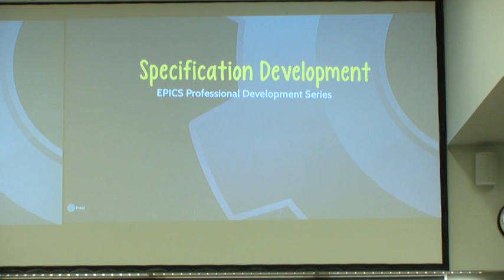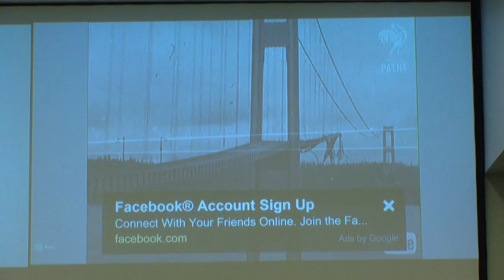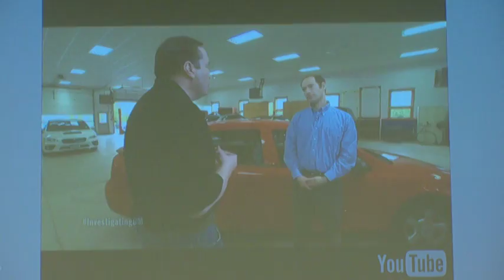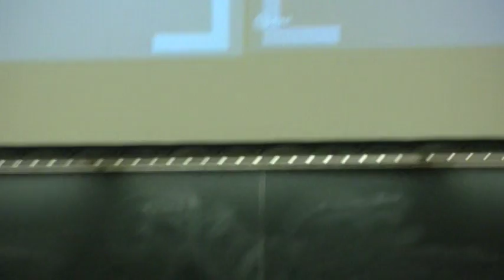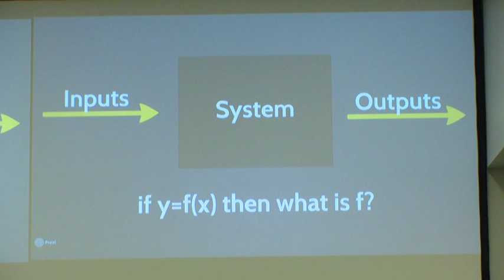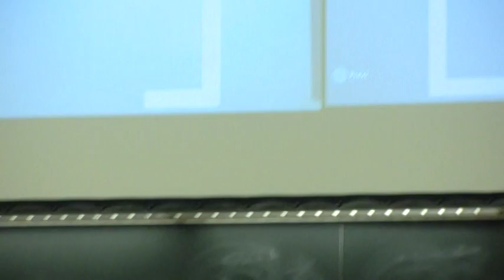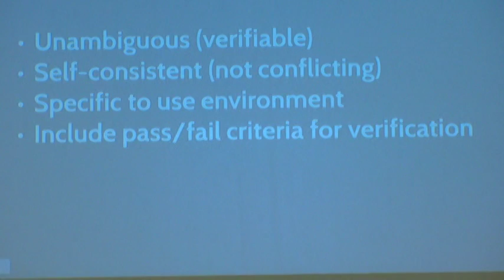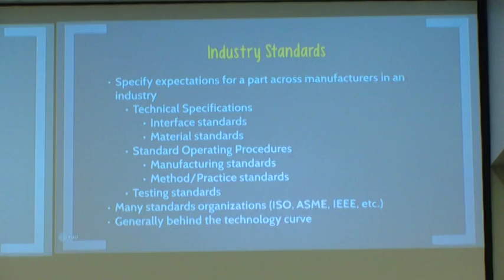EPICS Specification Development Part 1/2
Returning Student Lecture "Specification Development". Monday, September 19th at 4:30 pm in ARMS 1103.

Documents/Fall 2016 Lectures.